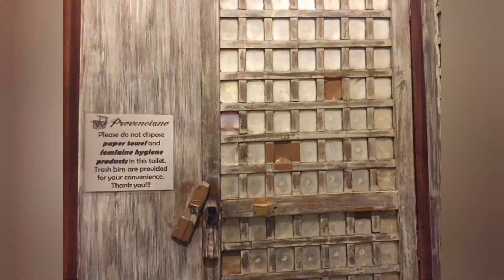valentine lunch @provenciano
Provenciano restaurant is located at 110 Maginhawa St. DILIMAN, Quezon City, Metro Manila.